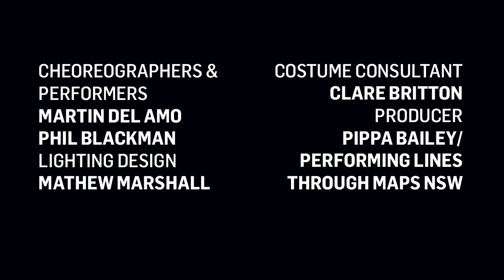Dance Bites 2015 - Songs Not To Dance To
Are there songs you should never dance to, privately or in public? Sydney choreographer and dancer Martin del Amo joins forces with Lismore-based dance artist Phil Blackman to respond to this unusual proposition, and try. Their chosen songs are either too famous, utterly obscure or extremely cheesy. And yet, by choosing to dance to the seemingly undanceable, the artists playfully entice the audience to witness a series of attempts – against all odds – with as much dignity, resilience and humour as possible.

Choreography and performance: Martin del Amo and Phil Blackman
Lighting design: Matthew Marshall
Costume consultant: Clare Britton
Producer: Pippa Bailey/Performing Lines through MAPS NSW

The development of this work has been supported by Campbelltown Arts Centre as part of their 2012 and 2013 Contemporary Dance Program.

5 - 7 March 2015 @ Riverside Parramatta